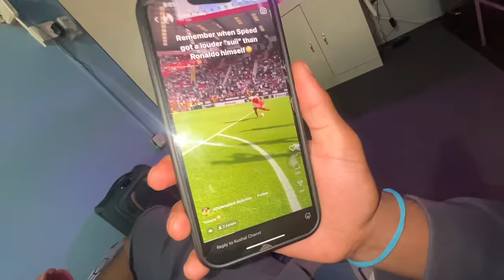Alex Lai Tanna Surprise Lyaidiye 😱